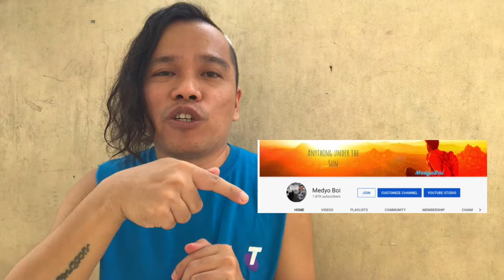LEMON EATING CHALLENGE | MY FIRST CHALLENGE | MEDYO BOI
Hi, guys! I joined the bandwagon because I was nominated by @tonggotraveller for Lemon Eating Challenge.

Please watch 'til the end to see my reaction.

Let me know your thoughts on this vlog by leaving your comments on the comment box.